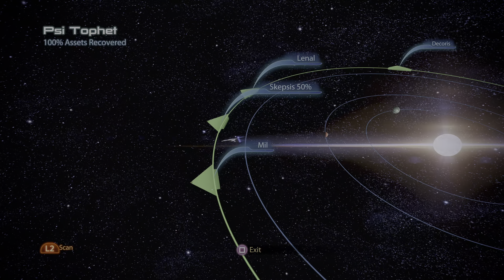Play Mass Effect 3's Legendary Edition With Me Part 45 - Priority Thessia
Hi I am Gabe the story Gamer. I am continuing my Mass Effect 3 playthrough. 31:14 for the main conversations. I have died 3 times in my entire YouTube series of Mass Effect and I have decided I'm going to keep recording with deaths in my videos and tally up the total deaths at the end of my playthrough, particularly because this game is huge and I need to keep getting through it!